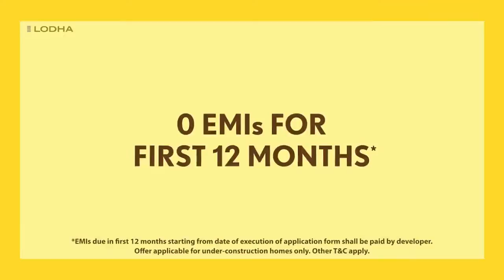Pre launching Lodha® Codename Golden Sunrise - Zerodalalis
About us: We will Sell/Rent your Property.
✖️✖️ NO BROKERAGE ✖️✖️

We Are:
Expertise Team in Digital Marketing for Real estate
Expertise Team in Automation Technology

Our Products:
The basic idea for those buying and selling it is usually to purchase a listing that is undervalued and then sell it at a higher price, possibly after some improvements are done to the listing.

Our Markets:
This strategy can also be used to purchase listings during times of low prices and then sell them later when prices have risen. A listing that is undervalued and then sells at a higher price.

Technical Services:
A listing that is undervalued and then sells at a higher price, possibly after some improvements are done to the listing. This strategy can also be used to purchase listings during times.